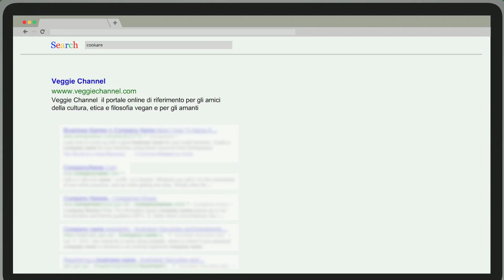Panissa Burger - Vegan Street Food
Nasce su Veggie Channel una nuova serie video dedicata allo Vegan Street Food, a cura di Ilaria Cravero di Cookare, una pagina dedicata a tutte quelle persone che hanno poche competenze e poco tempo ma a cui piace mangiare bene, a preparare ricette veloci, saporite e vegane.

“Personalmente credo che faccia bene alla mia anima evitare di ingerire qualsiasi cosa abbia sofferto prima di terminare tra le mie fauci, però questo non vuol dire che sono disposta a sacrificare i sapori. E noooo!!! Spesso si crede erroneamente che sapore e ricette “bloody free” non possano coesistere, come se una escludesse inevitabilmente l’altro, ecco, copiare vuole rappresentare una sfida a questa falsa credenza e le ricette che troverai qui ne sono una testimonianza certa, provata.

Vegan Street Food è “l’evoluzione del cibo di strada” che attualmente comprendeva solo ricette poco salutari e soprattutto prevalentemente ricche di grassi animali. Si può mangiare con vero gusto e “al volo” anche in modo sano!” Per saperne di più visita

Libro "Cucinare Fa Schifo (se ancora non hai letto questo libro...)" di Ilaria Cravero

Video di Ilaria Cravero per Veggie Channel web-TV Per la prima puntata della serie Vegan Street Food, Ilaria ha scelto una ricetta di Eduardo Ferrante - Panissa Burger.